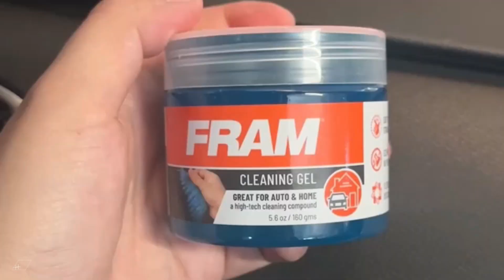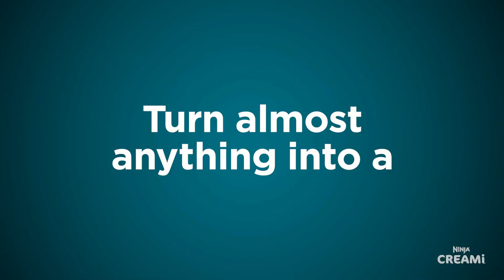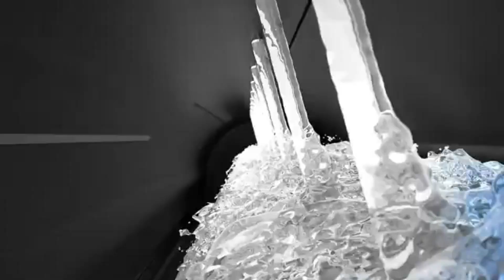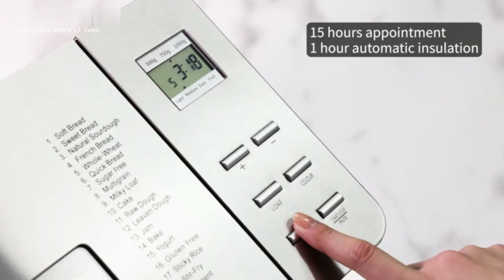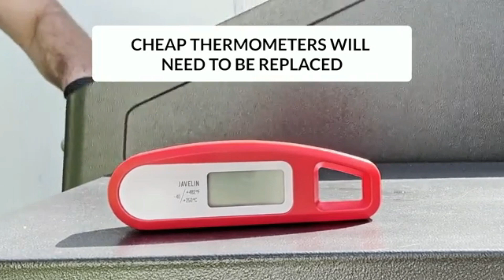20 Amazon Kitchen and Home Gadgets Worth Buying This Month! Amazon Kitchen Finds 2024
20 Amazon Kitchen and Home Gadgets Worth Buying This Month! Amazon Kitchen Finds 2024! Kitchen And Home Review

Here are some top-rated Amazon kitchen and home gadgets that are worth buying this month, each offering practical solutions for everyday tasks. These gadgets are well-reviewed on Amazon, adding convenience and value to daily tasks in the kitchen and home. Great buys to simplify routines and make everyday chores easier!

Kitchen And Home Review With Amazon is a participant in the Amazon Services LLC Associates Program an affiliate advertising program designed to provide a means for website owners to earn advertising fees by advertising and linking to amazon.com, audible.com, and any other website that may be affiliated with Amazon Service LLC Associates Program.

In this video Portions of footage are not original content produced by Kitchen And Home ReviewWith Amazon. Portions of stock footage of products were gathered from multiple sources including
,Amazon, manufacturers, and various other sources.
"All claims, guarantees, and product specifications are provided by the manufacturer or vendor.Kitchen And Home Review With Amazon cannot be held responsible for these claims, guarantees, or specifications"